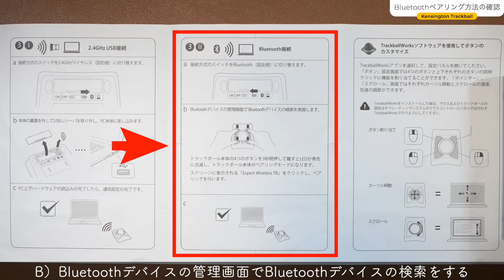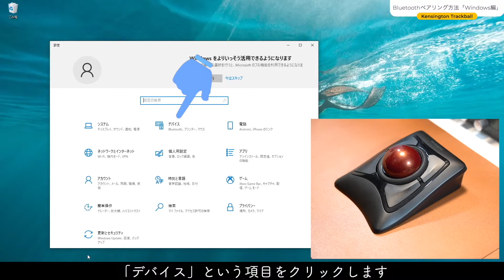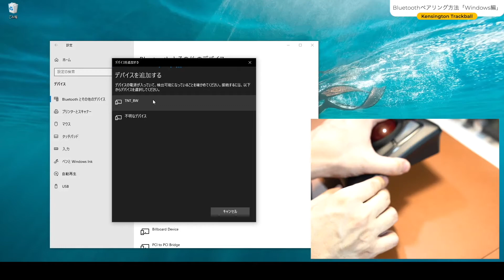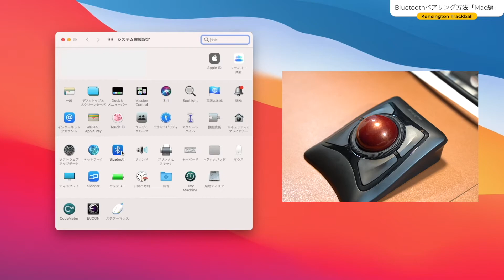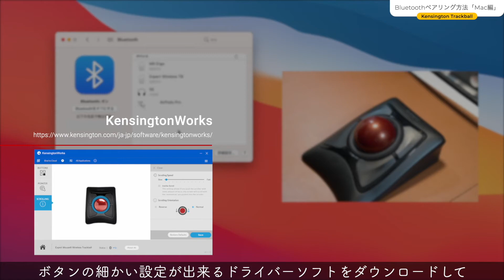ケンジントン ワイヤレストラックボールのBluetoothペアリング方法。【Mac/Windows10/Kensington/エキスパートマウス】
【動画概要】
前回の動画でレビューしたケンジントンのエキスパートワイヤレストラックボールのBluetoothペアリング方法をみていきたいと思います。
今回の動画は4つの項目です。
Bluetoothペアリング方法の確認、ペアリング方法「Windows編」、「Mac編」、最後にまとめです。
【字幕あり】

【目次】
00:00 ご挨拶
00:31 Bluetoothペアリング方法の確認
01:12 Bluetoothペアリング方法「Windows編」
03:10 Bluetoothペアリング方法「Mac編」
04:36 まとめ

【Amazonリンク】
・Kensington ExpertMouse ワイヤレストラックボール K72359JP 【日本語パッケージ】

・Kensington エキスパートマウス K64325JP ブラック

・Kensington ExpertMouse K72359JP / 64325 ワイヤレストラックボール ハードケースバッグ co2CREA

・ボナンザ(BONANZA) ボナンザ ワンタッチ 50g

・Kensington Pro Fit Ergo Vertical ワイヤレストラックボール ホワイトK75264JP

【関連動画】
1.3年使用したケンジントンのワイヤレストラックボールの詳細レビュー。【Kensington/エキスパートマウス/K72359JP】

2.Macでトラックボールが普通に動く幸せ。ステアーマウスに救われました。【ケンジントン/MacOS Big Sur/Steer Mouse/使い方】

3.親指トラックボール。ロジクール「MX ERGO」の開封レビューです。【ワイヤレス/Bluetooth/logicool】

4.ロジクール「MX ERGO」のペアリング方法とボタンのカスタマイズの仕方【Mac/Windows10/ワイヤレス/親指トラックボール/Bluetooth/logicool/Logitech】

Tsukishima.room